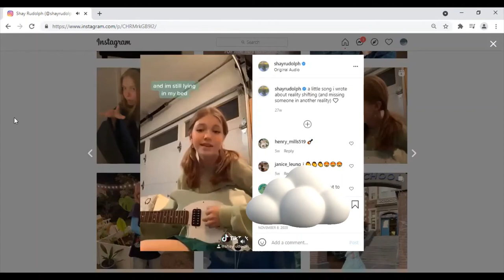Shay Rudolph song!!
Written by her!!
Check it out in her Instagram